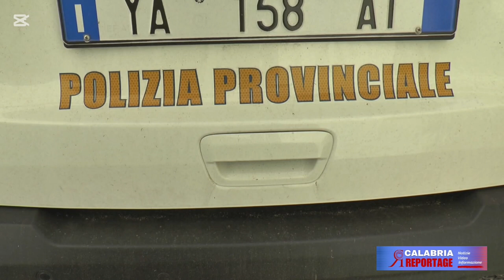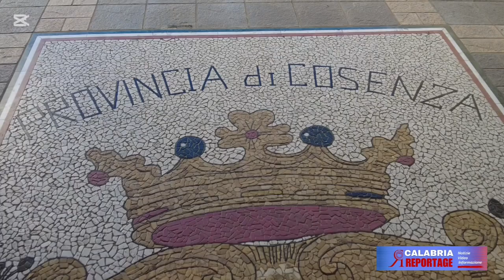USO IRREGOLARE DEI FITOFARMACI, MAXI-SANZIONI DELLA POLIZIA PROVINCIALE DI IN SILA